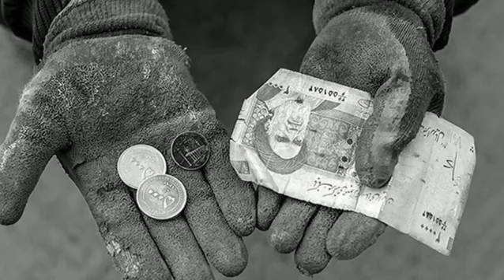خمینی با وعده آب و برق مجانی آمد و امروز کارنامه فرقه تبهکار بعد از 43 سال ، کشوری غرق در فقر و...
خمینی با وعده آب و برق مجانی آمد و امروز کارنامه فرقه تبهکار بعد از 43 سال ، کشوری غرق در فقر و فساد و فحشا است